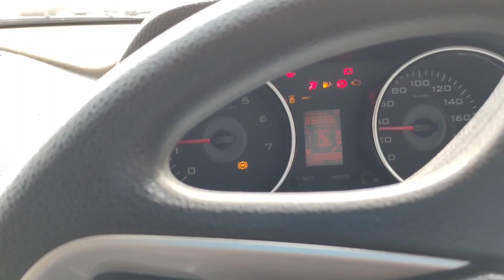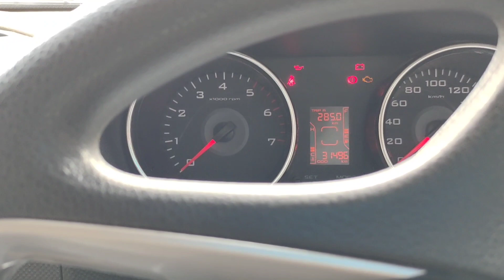Second Hand cars at Kharagpur/Full stock update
Showroom Address:
Kharagpur satkui,Near Chowrangi More
Opposite of "OM TVS Showroom"

Scorpio s6+ asking price 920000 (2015)
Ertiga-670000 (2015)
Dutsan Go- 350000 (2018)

what's app me or call me -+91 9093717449

best second hand car in kolkata
kolkata car bazaar
best second hand dealer in kolkata 2020
2nd hand car dealer in kolkata
best 2nd hand car dealer in kolkata
best used car in kolkata,kolkata sasta bazar,cheapest car in kolkata
best second hand car market
Used car showroom at Kharagpur
Maruti Suzuki Swift second hand price
2nd hand Dzire price
2nd hand Alto800 price
2nd hand Bolero price

Use my channel name
To get more discount..